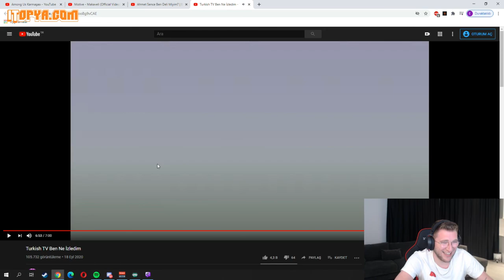EFE UYGAÇ - Turkish TV Legends Ben Ne İzledim 1 İzliyor ( Gülme Krizi )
Efe Uygaç turkish tv legends ben ne izledim 1 izliyor komik video.